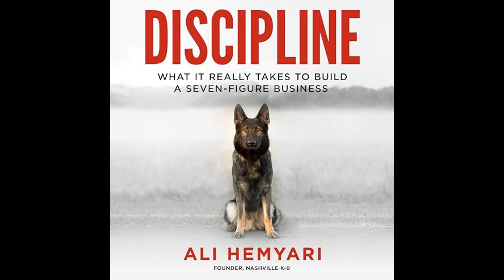Discipline: What it Really Takes to Build a Seven-Figure Business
Get the Full Audiobook for Free:
"Discipline: What it Really Takes to Build a Seven-Figure Business" by Ali Hemyari is a guide that emphasizes the importance of discipline, systematic efforts, and strategic planning in overcoming entrepreneurial challenges and scaling a business to reach a seven-figure income.